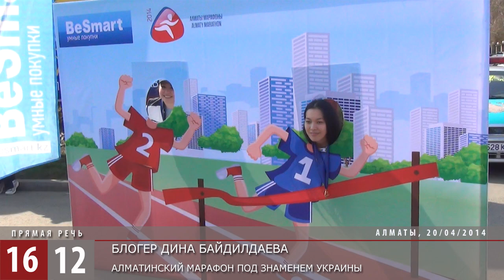Алматинский марафон под знаменем Украины / 1612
В южной столице Казахстана прошел третий алматинский марафон, открыл мероприятие аким Ахметжан Есимов. Блогер Дина Байдилдаева приняла участие в забеге и единственная из всех участников, кто проявил гражданскую позицию — на ней была футболка цвета украинского флага.